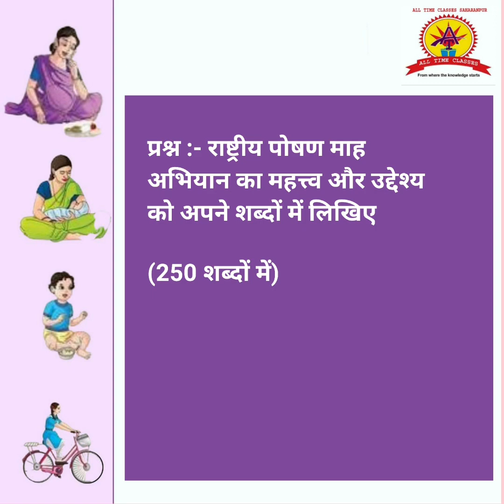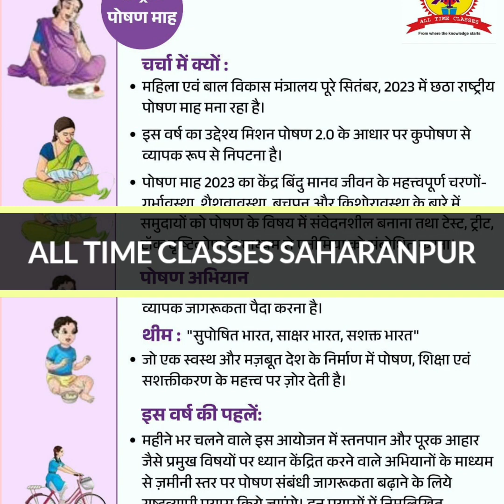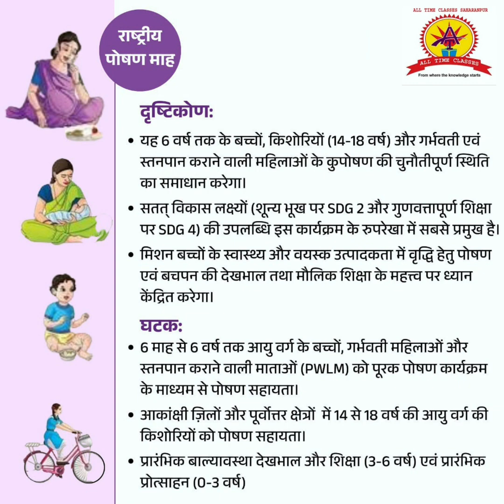राष्ट्रीय पोषण माह -2023 UPSC & UPPCS 2023:-Prelims & mains oriented Questions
राष्ट्रीय पोषण माह -2023
UPSC & UPPCS prelims and mains Oriented question for General Studies I - Indian Heritage & Culture, History & Geography of the World & Society
General Studies II -Governance, Constitution, Welfare Initiatives, Social Justice & International Relations
General Studies III - Technology, Economic Development, Agriculture,Biodiversity, Security & Disaster Management
General Studies IV - Ethics, Integrity & Aptitude
uppcs mains paper
uppcs mains question answer
upsc mains question paper 2019
upsc mains question
upsc mains questions and answers
upsc prelims question
upsc prelims question paper hindi medium 2023
upsc prelims question paper analysis
upsc prelims question paper in english
upsc prelims question paper 2022 in hindi
upsc prelims question paper in telugu
upsc prelims question paper analysis 2023
upsc mains questions
upsc mains questions on fundamental rights
upsc mains questions on indus valley civilization
upsc mains questions and answers in hindi
upsc mains questions 2021
upsc mains questions from ncert
upsc mains questions on president
upsc mains questions analysis
upsc mains questions on ancient history